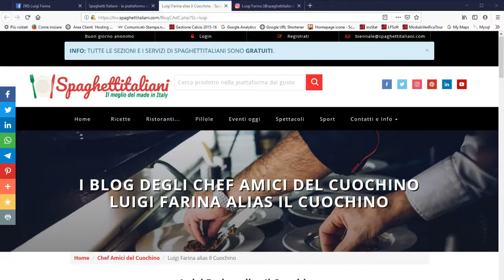Nuova versione del Blog di spaghettitaliani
Da oggi è online la versione completa dell'ultima release del Blog di spaghettitaliani.
Quella che vedete in video è la Home del mio Blog.
Gli altri 3.423 avranno la stessa struttura, ovviamente i contenuti saranno quelli inseriti da ognuno dei blogger.

Per acquisire GRATIS un proprio Blog basta registrarsi ad uno dei seguenti indirizzi.